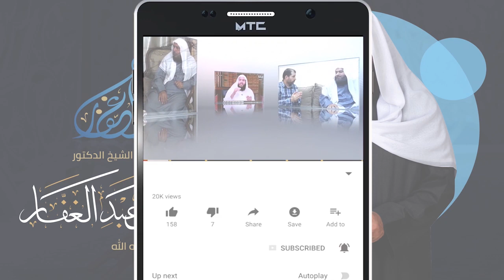المعانى الايمانية 30 4 2022